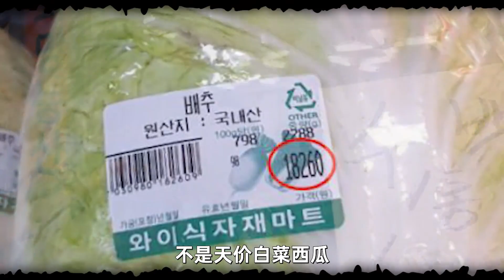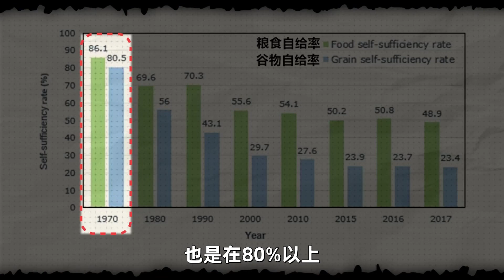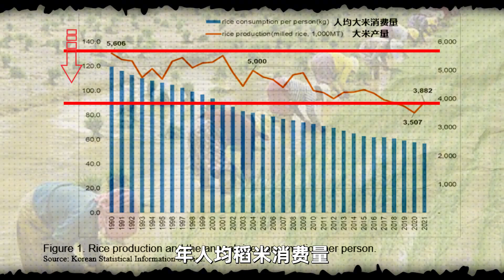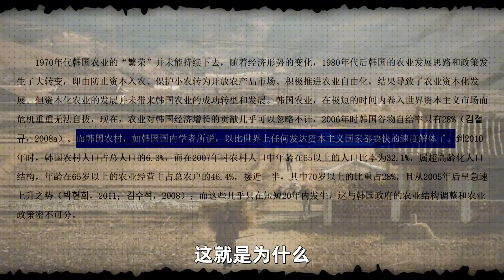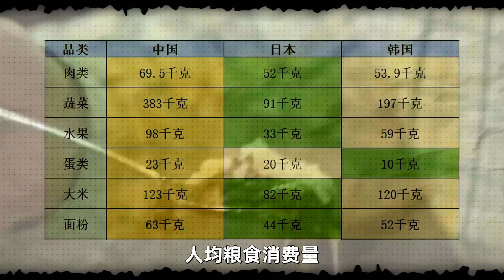一次性講清韓國農業的真相